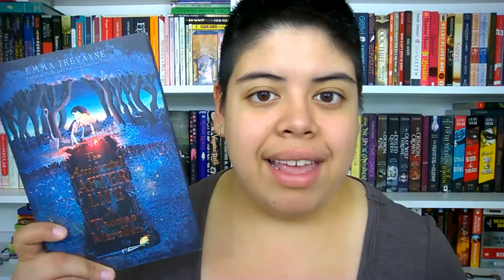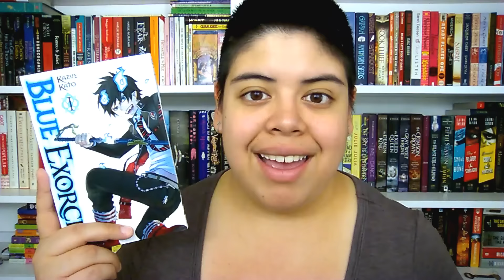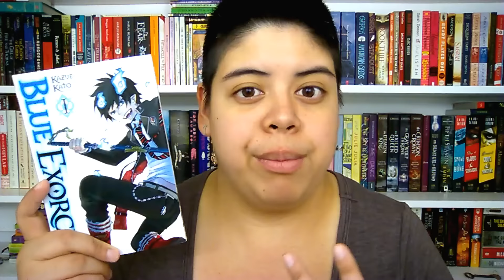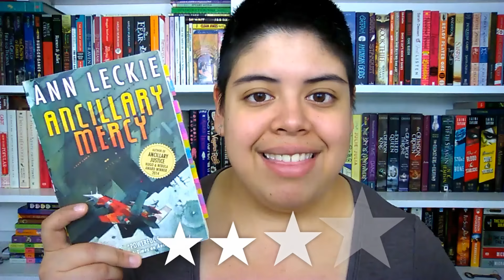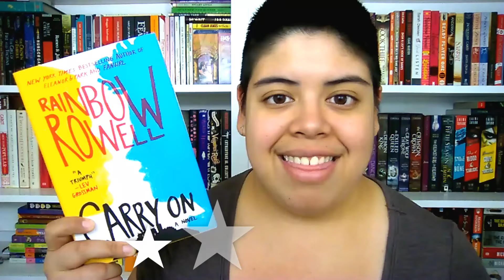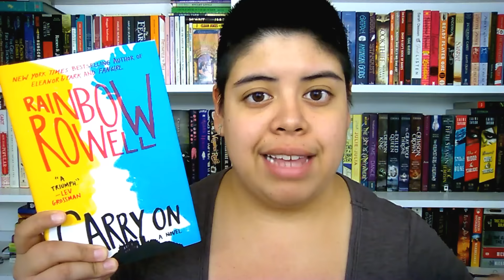October Wrap-Up || 2015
[CC] Hella late, but still pretty great ᕕ( ᐛ )ᕗ